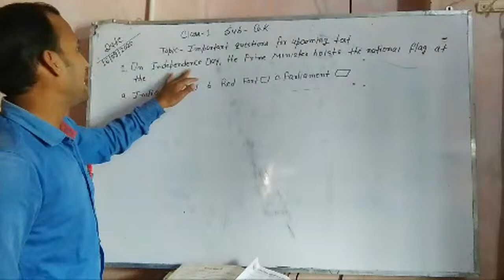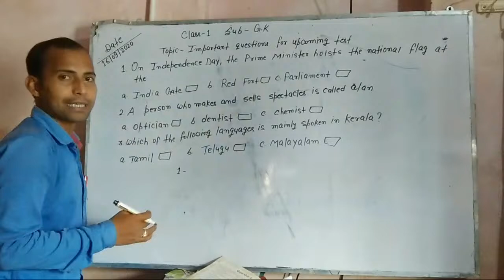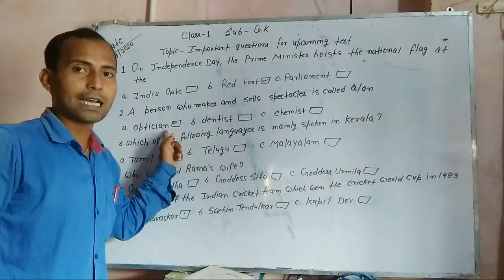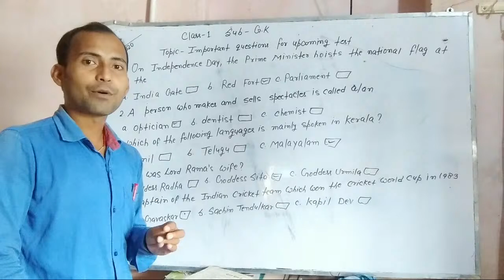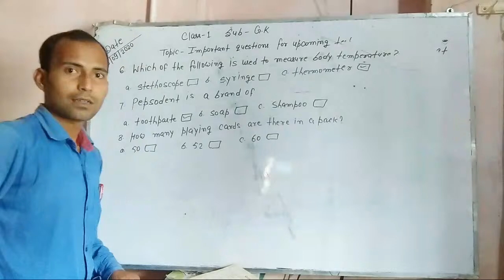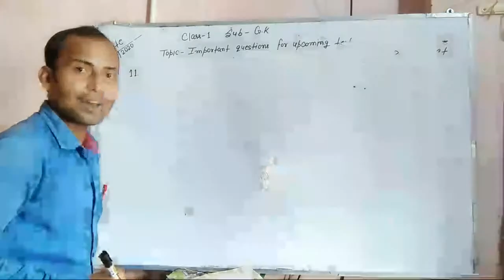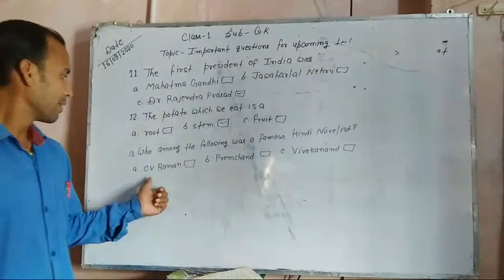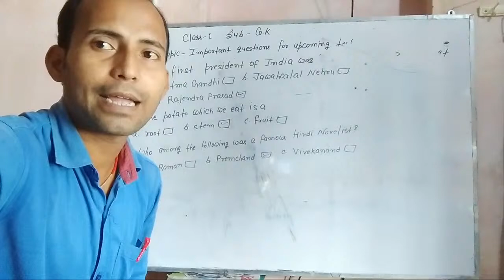||CLASS- 1|| SUB--G.K || DRONA COMPETITIVE CLASSES || DATE- 16/09/20||